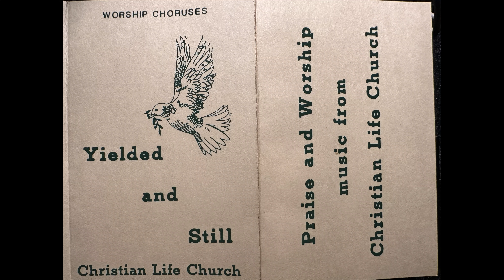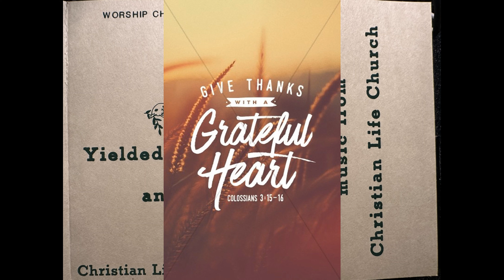Give Thanks" (cover by Don Moen sung by Francie Orlando & LeAnn Paulson Riveness -Doug Orlando 1986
From the album "Yielded and Still" Recorded at Doug Orlando Studio in Mt. Prospect IL.  Give Thanks" (cover) by Don Moen sung by LeAnn Paulson Riveness Francie Orlando - Doug Orlando Instruments played on the Yamaha DX7. Recorded 1986. Special thanks to Jack Bialik for the cassette player to remaster this 90 minute Cassette album tape.